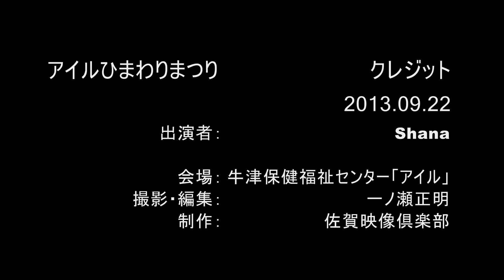【アイルひまわりまつりコンサート】Shana